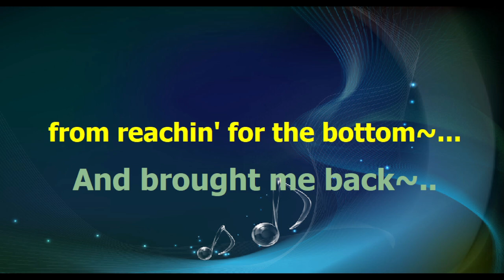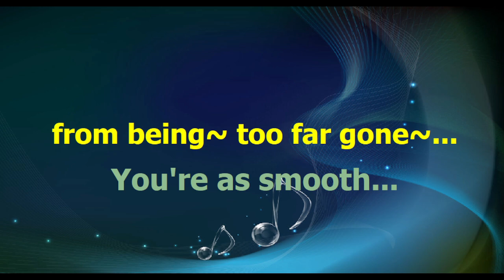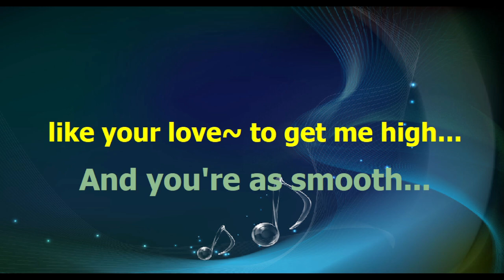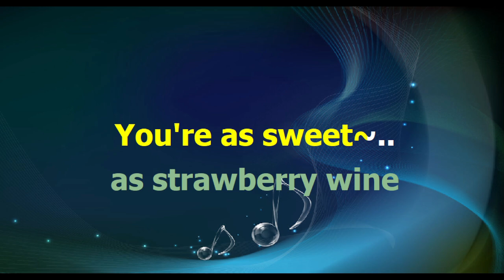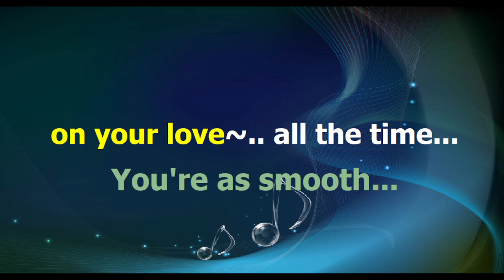Chris Stapleton - TENNESSEE WHISKEY - karaoke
base midi karaoke testo accordi video